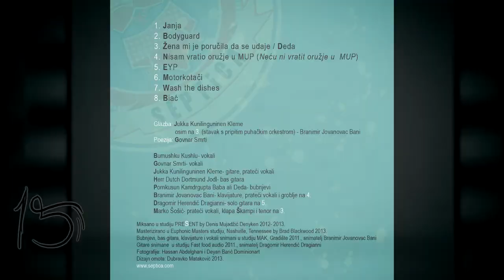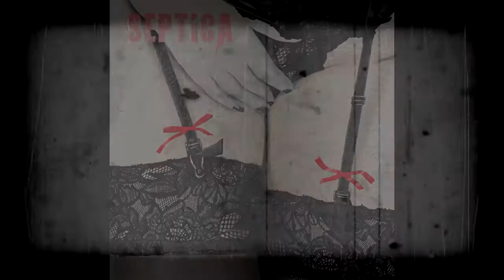Septica Novi album trailer- Croatia records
Septica-Novi album